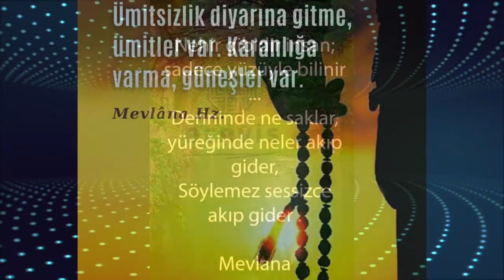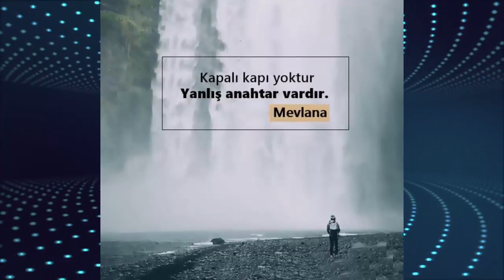Ümitsizlik Diyarına Gitme Ümitler Var Karanlığa Varma Güneşler Var.. Hz Mevlana Güzel Sözler